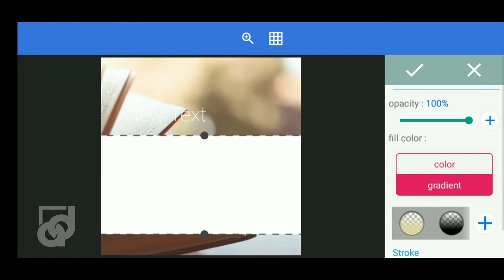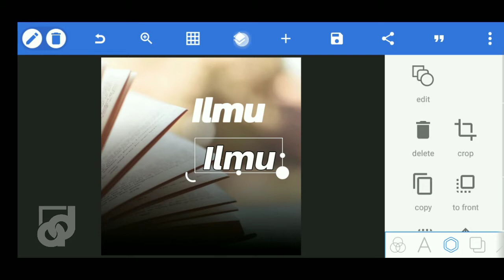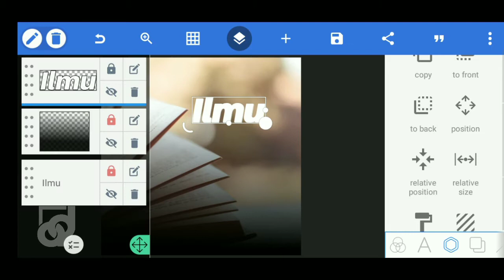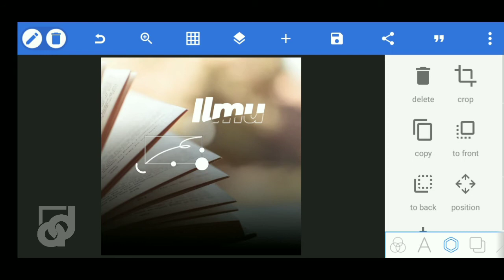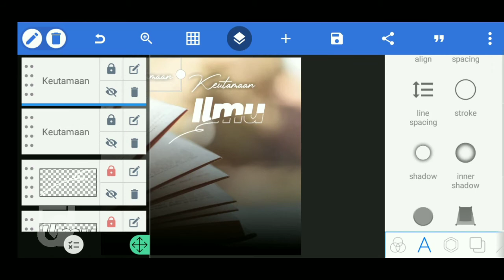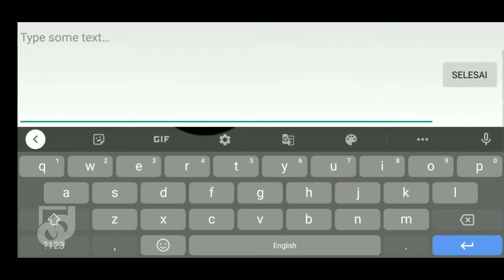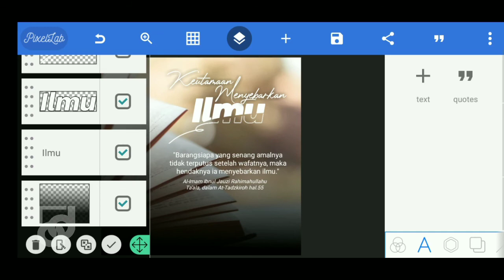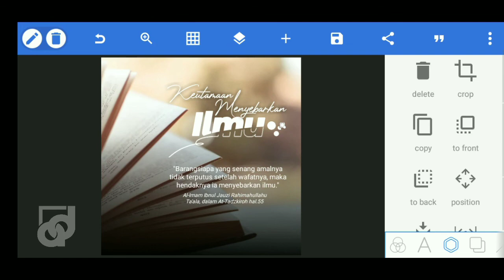Poster dakwah pixellab "Keutamaan Menyebarkan Ilmu" | PixelLab Poster #20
Video kali ini tentang poster dakwah lagi dengan tema " Ilmu"..
"Barangsiapa yang senang amalnya tidak terputus setelah wafatnya, maka hendaknya ia menyebarkan ilmu."
Al-Imam Ibnul Jauzi Rahimahullahu Ta'ala, dalam At-Tadzkiroh hal.55
Semoga video ini bisa bermanfaat bagi semua🤲

🔀Share agar temanmu tahu

Harga terjangkau💵
🔸yang minat silahkan order lewat IG🔸